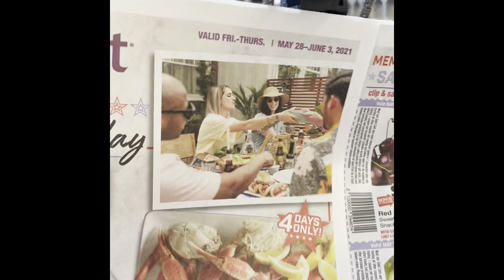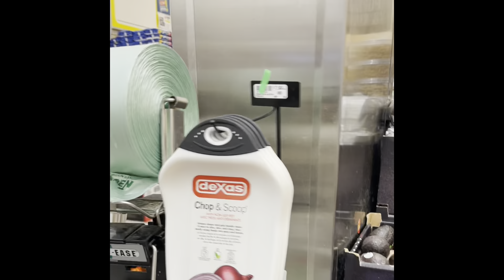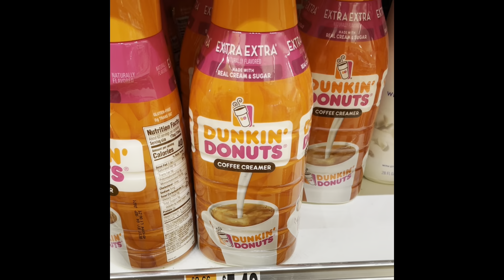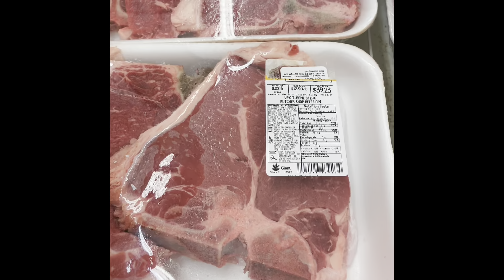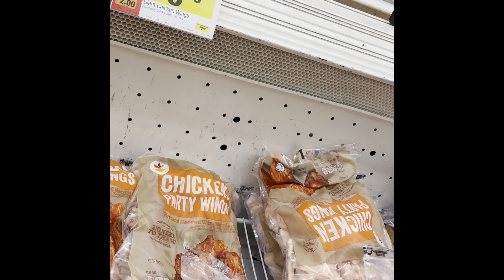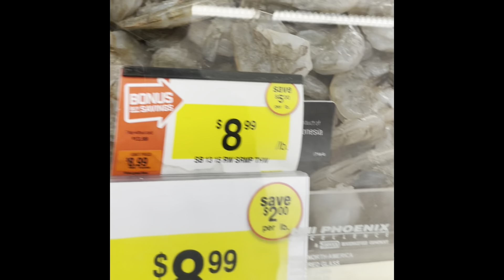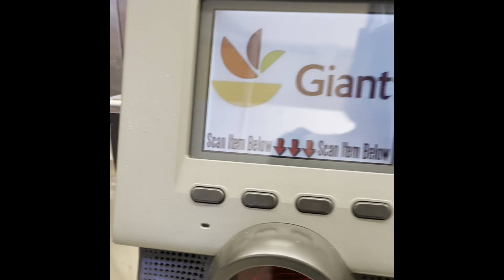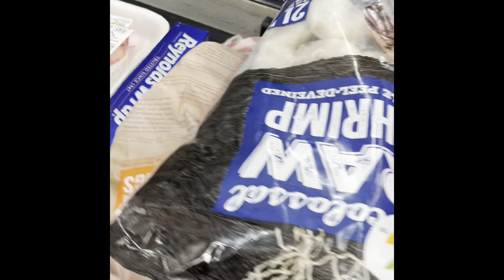Giant Food Haul | Giant Food Store